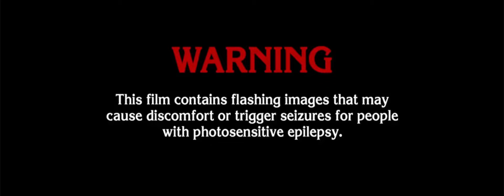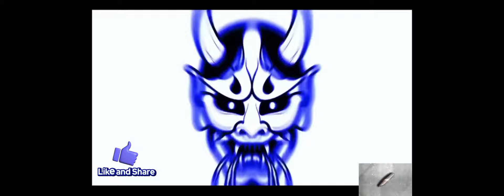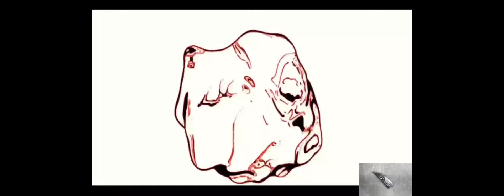DJ ÖZGÜR / ARE YOU READY MY FRİEND ( MADE İN ÖZGÜR )